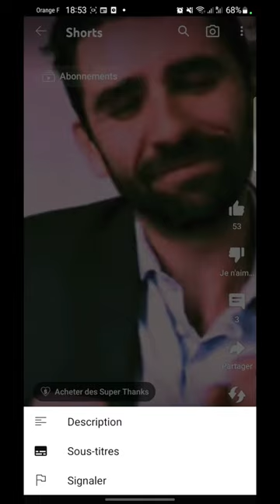L'art de jardiner les mots